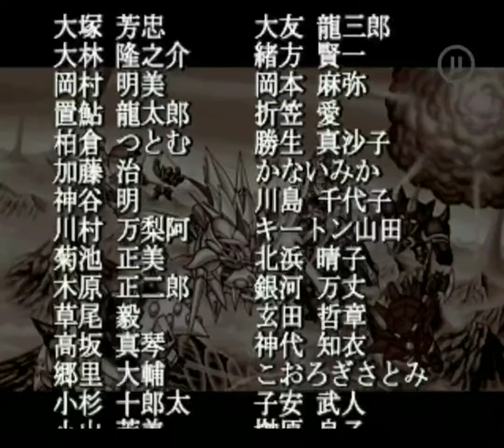SRW EX PS Ryune ep16 最終回 part2 超魔装機エウリード +Ending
ISS M = 只有正樹紀錄的話，只能影響飛艦選擇

以下任一條件進入ep11 ルオゾール、暗躍，然後一直往 ep16 超魔装機エウリード：
1. ep1 地底世界 開始前，未有使用白河愁的紀錄(ISS)
2. ep11a シュウ＝シラカワ，未有選擇與白河愁對戰
3. ep12a 黒い三連星，未有招攬黑色三連星

スーパーロボット大戦EX コンプリートボックス版
PS Emulator on Android phone